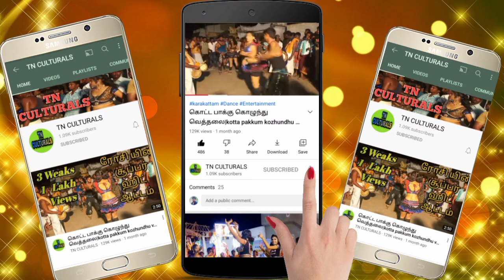கரகாட்டம் அழகு தேவதைகள் லாவண்யா தேவி குத்து இது Kannala Maya Semma Music Recreation Karakattam Dance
Kannala Mayakuriye Semma Music Recreation Karakattam Dance
அனைவருக்கும் வணக்கம்..